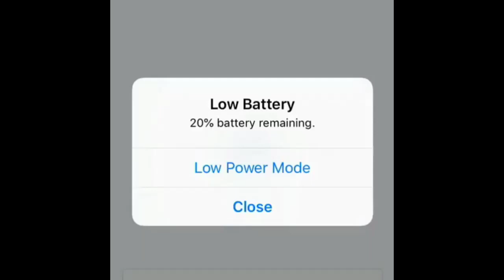Omega El Fuerte - Voces (Preview) 2019